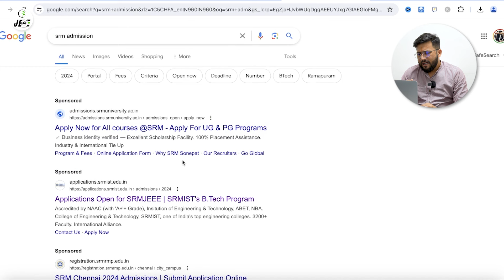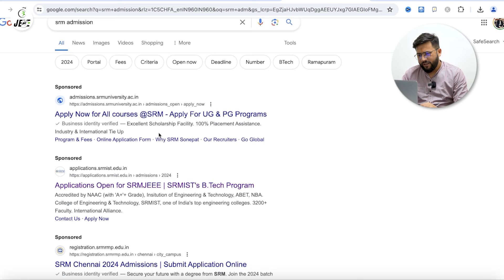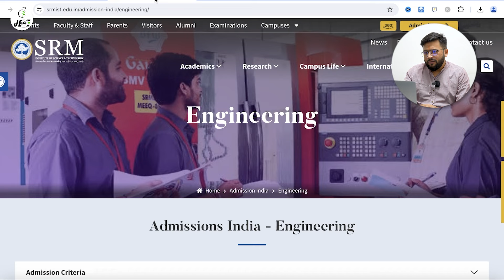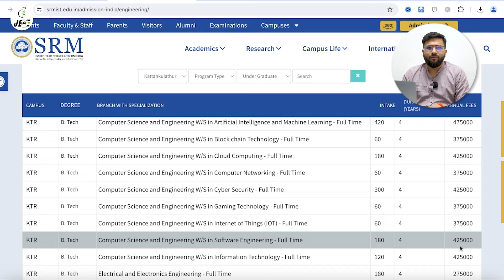SRMJEEE Phase 2 Application Form 2024 | Admission Process | Branchwise Fee Structure & Seat intake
Call to counselor for SRM admission.

Office Address: - 117 N 65, 2nd floor Rani Ganj, Kakadeo, Kanpur, Uttar Pradesh 208025
Office Address: - GF 37, SNG Plaza near Pari Chowk, Greater Noida, Uttar Pradesh 201310